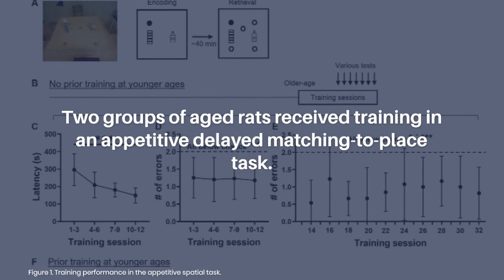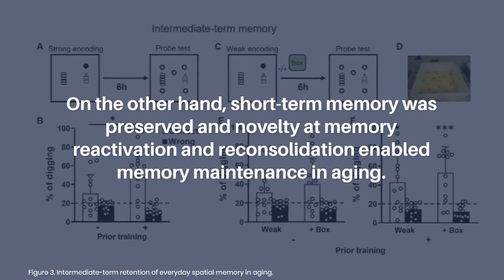Cognitive Rescue in Aging Through Prior Training in Rats | Aging-US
Aging-US published this research paper on June 19, 2023 in Volume 15, Issue 13, entitled, “Cognitive rescue in aging through prior training in rats" by researchers from the Centre for Clinical Brain Sciences, The University of Edinburgh, Chancellor’s Building, Edinburgh, Scotland, UK. @EdinburghUniversity

Abstract

Cognitive decline in spatial memory is seen in aging. Understanding affected processes in aging is vital for developing methods to improve wellbeing. Daily memory persistence can be influenced by events around the time of learning or by prior experiences in early life. Fading memories in young can last longer if a novel event is introduced around encoding, a process called behavioral tagging. Based on this principle, we asked what processes are affected in aging and if prior training can rescue them. Two groups of aged rats received training in an appetitive delayed matching-to-place task. One of the groups additionally received prior training of the same task in young and in mid-life, constituting a longitudinal study. The results showed long-term memory decline in late aging without prior training. This would reflect affected encoding and consolidation. On the other hand, short-term memory was preserved and novelty at memory reactivation and reconsolidation enabled memory maintenance in aging. Prior training improved cognition through facilitating task performance, strengthening short-term memory and intermediate memory, and enabling encoding-boosted long-term memory. Implication of these findings in understanding brain mechanisms in cognitive aging and in beneficial effects of prior training is discussed.

Keywords - aging, memory consolidation, reconsolidation, memory modulation, lifelong training, cognitive stimulation

About Aging-US